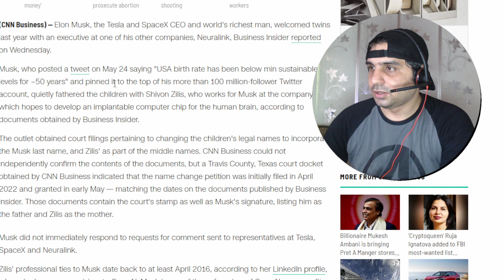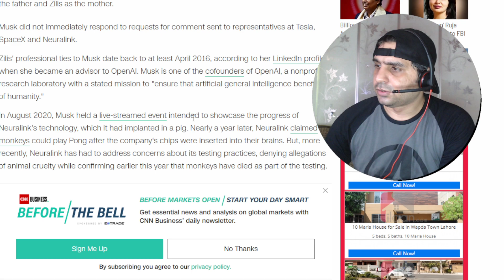Elon Musk reportedly had twins with a Neuralink executive a total of 9 children now!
(CNN Business)Elon Musk, the Tesla and SpaceX CEO and world's richest man, welcomed twins last year with an executive at one of his other companies, Neuralink, Business Insider reported on Wednesday.